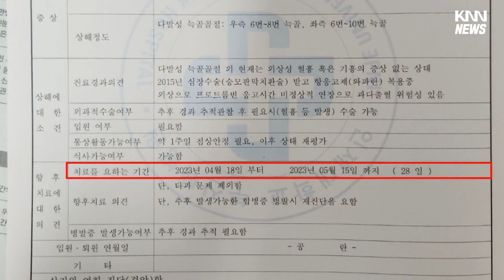노래주점 여사장 무차별 폭행 50대 구속기소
부산지검은 노래주점 여사장을 무차별 폭행한 혐의로 50대 A씨를 구속기소했습니다.

A씨는 지난달 18일 새벽 부산 초량동의 한 노래주점에 손님으로 갔다가, 처음보는 60대 여사장을 무차별 폭행한 혐의를 받고 있습니다.

피해 여성은 얼굴에 피멍이 들고 코뼈와 늑골이 부러지는 등 전치 4주 진단을 받았습니다.